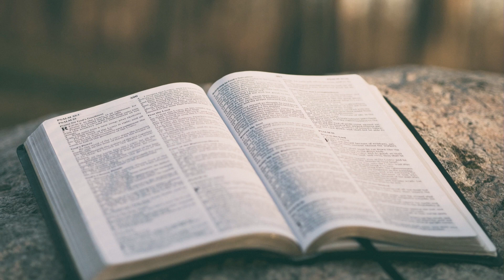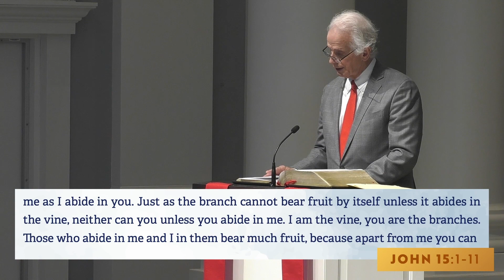I Am…Part 6: I am the True Vine - Feb. 12, 2023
We make the bold claim that we are the “Church of Jesus Christ” and that “Jesus is the cornerstone upon which the Church is built.” But who is Jesus really? In the Gospel of John, there are seven times when Jesus tells us who he is; seven times Jesus says, “I am...” In this sermon series, Rev. Dr. Rodger Nishioka will explore each of these seven “I am” statements and together, we will discover what they say about Jesus Christ and what they say about us. Our scripture reading today is John 15:1-11.

Sermon preached by Rev. Dr. Rodger Nishioka on Feb. 12, 2023 at Village Church Mission Campus.